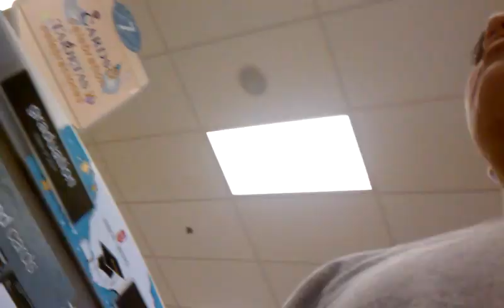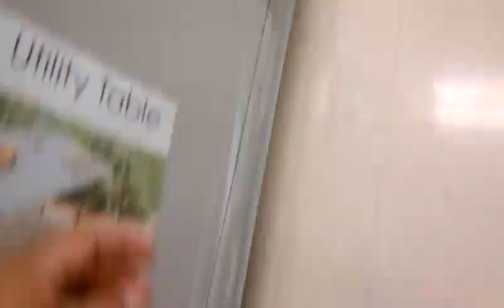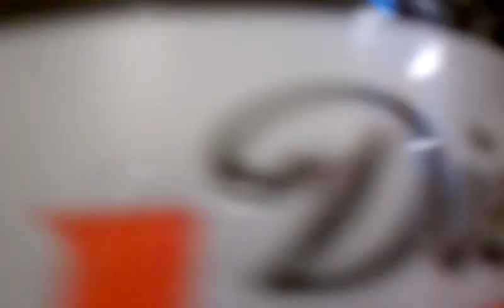Your Fat Mom Gave Me Pink Eye WTF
Ahhhhhhhhhh I Fucken Got Pink Eye :/